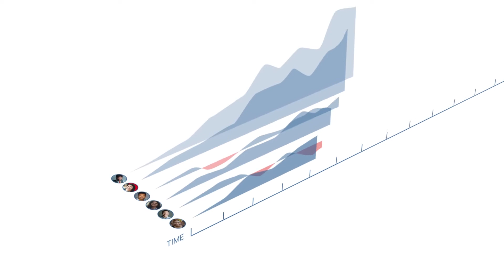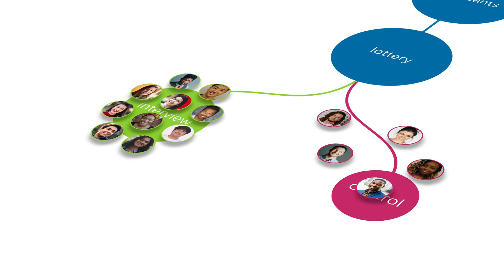NPower's Randomized Control Trial (RCT) explainer video 2022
Applicants to NPower's programs in Harlem and Dallas have the opportunity to participate in a research trial designed to measure the long-term impact of our program.